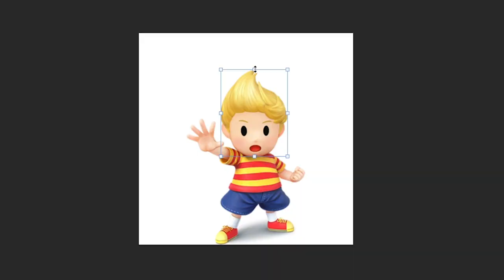I CAN CHANGE THE FUTURE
I had a little Elite Smash session playing a lot of different characters. Enjoy!

Feel free to like the video if you enjoyed it! Every kind of support is highly appreciated.

Milk Bar - The Legend of Zelda: Majora's Mask
Lorule Field 2 - The Legend of Zelda: A Link Between Worlds
Title/Ending - Super Mario World | Super Smash Bros. Ultimate
Song of Storms | Super Smash Bros. Ultimate
Mute City - Mario Kart 8
Underground Moon Caverns - Super Mario Odyssey
Crocodile Cacophony | Super Smash Bros. Ultimate